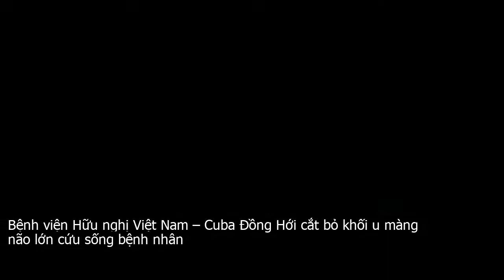Bệnh viện Hữu nghị Việt Nam – Cuba Đồng Hới cắt bỏ khối u màng não lớn cứu sống bệnh nhân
Ngày 12 . 12, tin từ bệnh viện Hữu nghị Việt Nam – Cuba Đồng Hới, tỉnh Quảng Bình cho biết, các bác sĩ Khoa Ngoại thần Kinh của bệnh viện này vừa phẫu thuật thành công cắt bỏ khối u màng não vùng sàn sọ cho nữ bệnh nhân N.T.Th.  50 tuổi , trú ở xã Trường Sơn, huyện Quảng Ninh  Quảng Bình .Xem Video  cắt bỏ thành công khối u khổng lồ trên mặtĐến hiện tại, bệnh nhân Th. đã ổn định, đi lại bình thường không yếu liệt. Trước đó, bà Th. nhập viện trong tình trạng đau đầu dữ dội, yếu nửa người bên phải.Qua thăm khám, chụp phim cộng hưởng từ MRI, các bác sĩ phát hiện bệnh nhân có 1 khối u màng não kích thước lớn, khoảng 30x29x25mm nằm tựa lên xương nền sọ nên đã quyết định phẫu thuật cắt bỏ khối u.